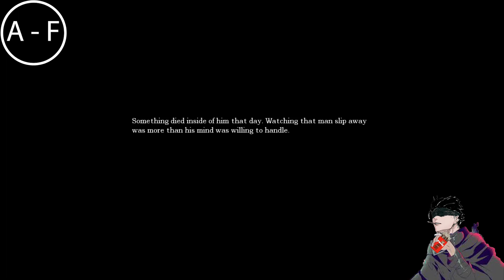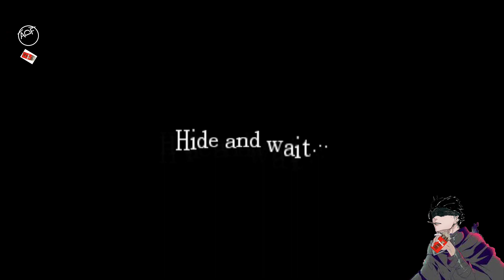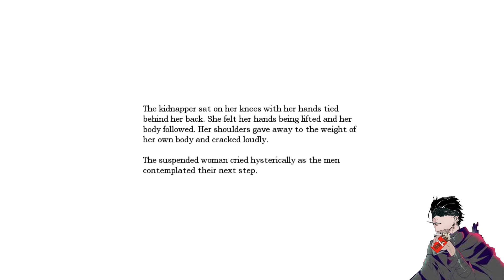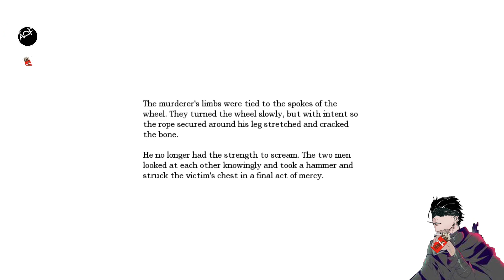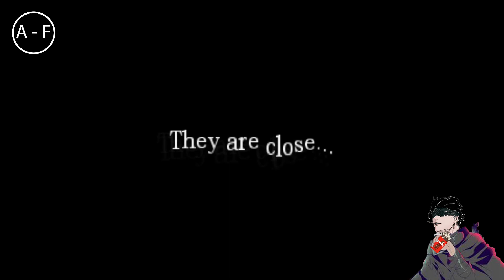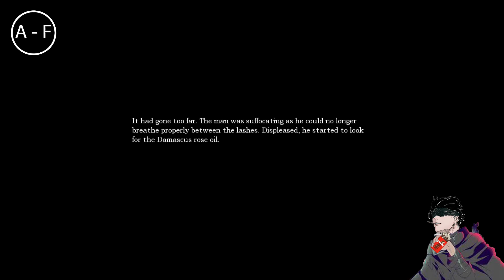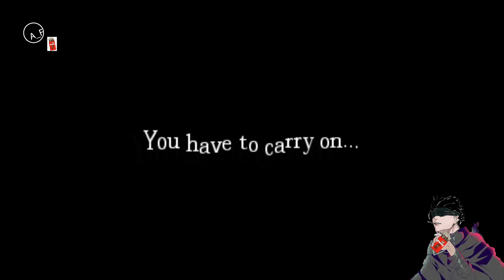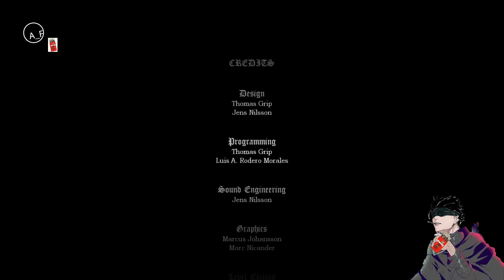So Its The Bad Ending Huh?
10/31/22 [AMNESIA]